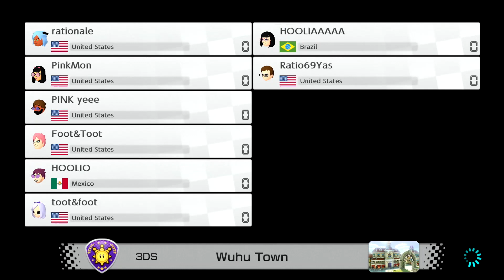(72) MK8D Battle Lounge Shine Thief 2v2v2v2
Lets goooo

Toot&Foot:
Aoba, Tooter

Hooli:
Julia, JulioGrc

Pink:
Katy, Leni

Ratio:
Mushroom, Chr